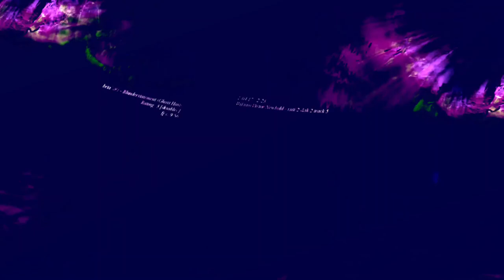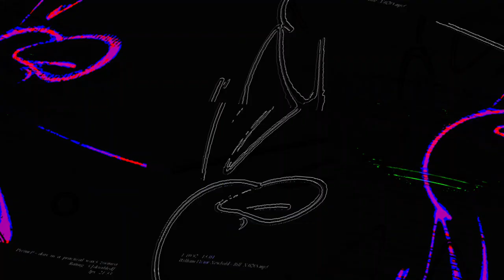[EPILEPSY WARNING] Movie 23 06 12 20h10m23s